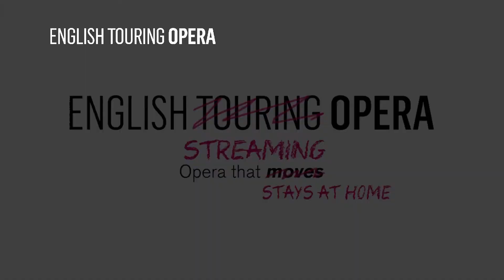Tolomeo's Character and Music | Warm Technical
Counter-tenor Paul-Antoine Benos-Dijan talks all about Tolomeo, the character he played in our Spring 20 production of Giulio Cesare.

Learn all about the complexity of this ambiguous character and how the music really helps to shape Tolomeo and his many changes of mood. You might even get a taster of some Tolomeo's music!

These videos have all been made by the kind, skilled and charming artists who would have been touring with us at the moment, but are kept at home because of the measures necessary to combat the Covid-19 virus.The ETO artists have made these films in gratitude for having been paid in full for their work this season. They are for you. Please share them, and please comment: if you have some interesting questions, we will try to answer them in films to come!
If you would like to know more about ETO and its commitment to artists, please go

Presented by Paul-Antoine Benos-Dijan
Edited by Joe Kirk

For 40 years, English Touring Opera (ETO) has toured outstanding live productions, with a commitment to rediscovering and reimagining work, and impactful education and community projects to more towns and cities than any other UK opera company. At the heart of our ethos is making exceptional artistic experiences available and accessible to everyone. We reach over 50,000 people per year with five mainstage productions, two specially commissioned operas for children and young people with special educational needs, a series of creative workshops for people with dementia and their carers, and more than 70 workshops for people of all abilities and ages. We produce ambitious programmes of high-quality, innovative opera that introduce, educate and inspire audiences with distinctive new repertoire. In doing so we advance public awareness, engagement and enjoyment of this powerful art form.

Every tour starts with a residency at Hackney Empire in London, then travels across the UK from Truro in Cornwall and Perth in Scotland.  The quality of our work has been formally recognised with the 2014 Olivier Award for ‘Outstanding Achievement in Opera’ and the ‘Best New Opera Production’ from the 2017 WhatsOnStage Opera Poll.

‘Hats off to ETO.  It's a jewel in the country's operatic crown for three reasons: the uncompromising enterprise of its programming, the high calibre of performing and creative talent it engages, and the sheer dogged extent of its nationwide travels.  As a truly national opera company, ETO more than lives up to its billing.’ – WhatsOnStage (Spring 2016)

A key aspect of ETO’s mission is a dedication to supporting young artists in the early stages of their careers and singers from BAME backgrounds.  ETO offers emerging artists wide ranging performance opportunities and provides additional training and guidance.  Many distinguished singers had their earliest experiences of professional performance with ETO, including Sarah Connolly, Amanda Echalaz and James Rutherford.

Our mainstage work is completed by a programme of imaginative education and community projects.  ETO seeks to inspire children and adults of all backgrounds, dispelling the myth that opera is reserved for the privileged.  Our education work is wide ranging and includes commissioning operas for schools and children with profound learning disabilities, delivering projects for people with dementia and their carers, and creating large scale operas to engage whole communities.  Each year, our award winning education programme reaches over 15,000 children and adults nationwide, offering the chance to create, participate in and see bespoke performances.